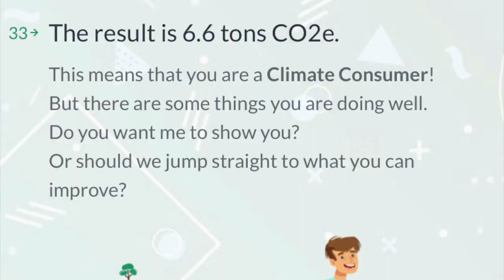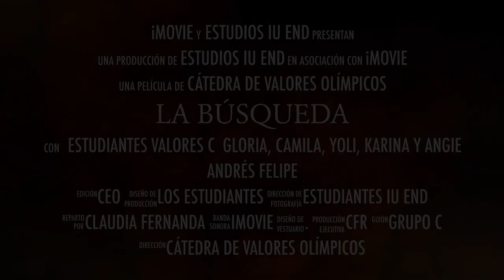La búsqueda: Deporte y sustentabilidad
Material académico de la cátedra de valores olímpicos. IU Escuela Nacional del Deporte. Agradecimiento al profesor Steban Duque por su apoyo en la realización del taller de samba.

Nuestra cátedra de valores olímpicos nos llevó a Rio 2016, recrear los Juegos Olímpicos y su compromiso con la sustentabilidad del Planeta. Ya hicimos paradas en Olimpia, Lausanna, Paris y Londrés. Es hora de ir llegando a casa con una maleta llena de recuerdos. La sustentabilidad compromete tres variables: personas, medio ambiente y el manejo de la economía. Aprender de la cultura de un país, acercarnos a su desarrollo deportivo, nos permite pensar que no podemos ir solos por el mundo repitiendo un cuento. El deporte requiere personas que trabajen por la sustentabilidad y ésta requiere profesionales que entiendan el proceso del desarrollo. Nada cambia por arte de magia, la magia está en ti. Esta historia continúa. PierredeCoubertin valoresolímpicos Pierre Frédy De Coubertin​ Escuela Nacional del Deporte​